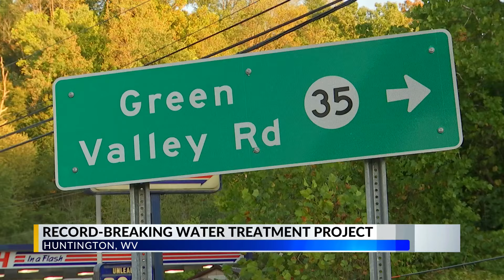Record-breaking infrastructure project underway in Huntington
A nearly $250 million Huntington Water Quality Board Upgrade Project is in the works and is expected to fix several issues plaguing Huntington, West Virginia.